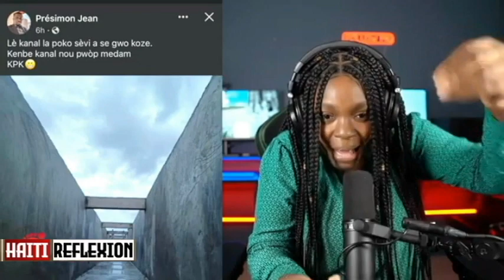SA RIVE TWO LWEN POU DOMINIKEN VLE FINI AK AYISYEN NAN NIVO SA